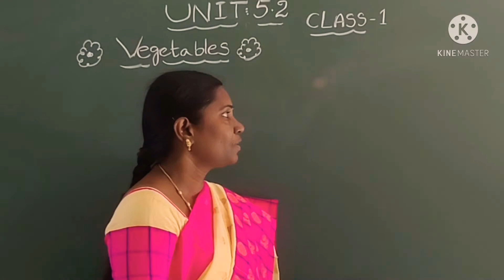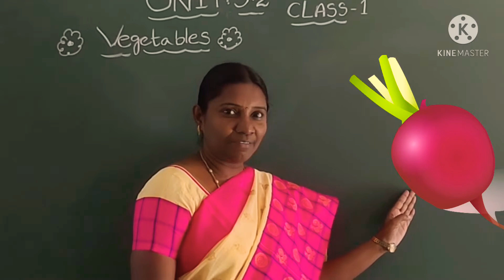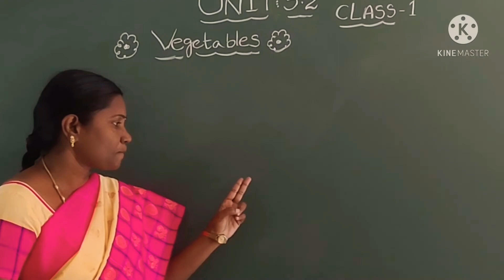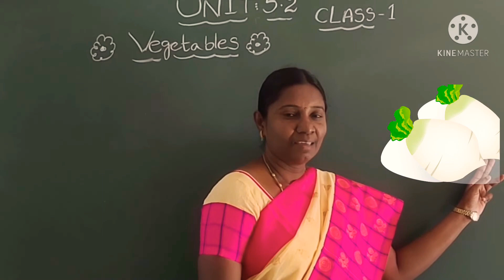Blossoms1 English_Reader AP_NEW_TEXT_BOOKS Vegetables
Easy way to  learn names of Vegetables |students |Kindergarten |preschool kids|Sowjanya Tlm